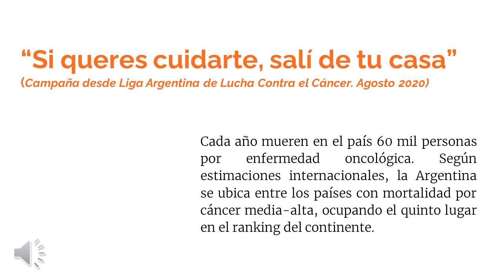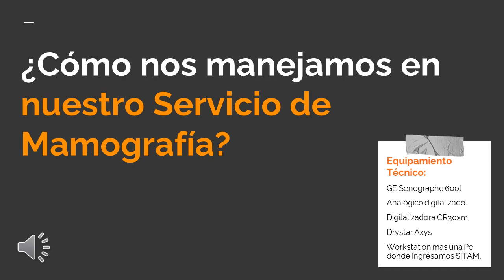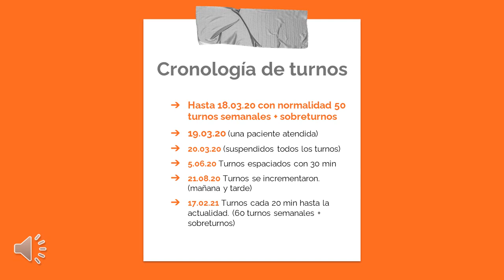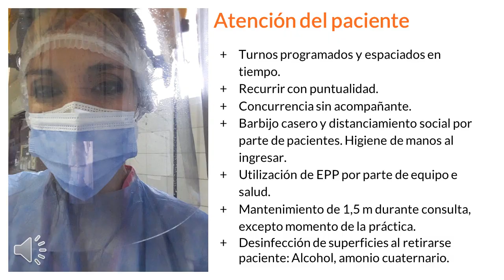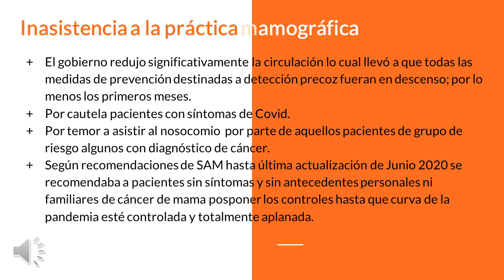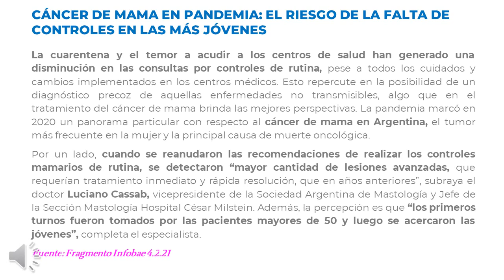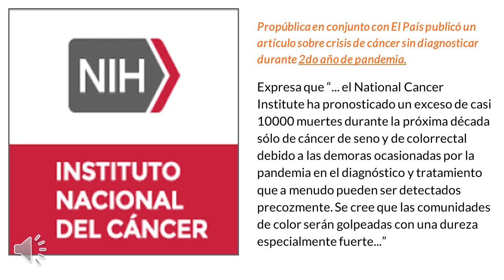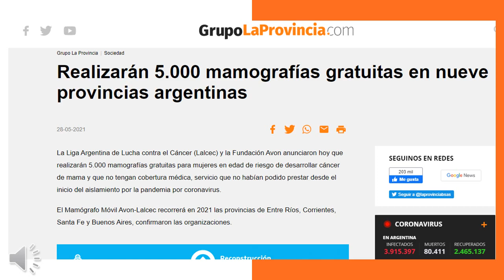13 Breve Situación de Exámenes Mamográficos Marzo 2020 Febrero 2021